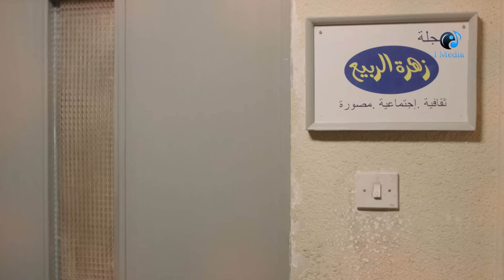Bedon Zekr Asmaa Series Episode 21 - مسلسل بدون ذكر اسماء الحلقة الحادية و العشرون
Bedon Zekr Asmaa Series Episode 21 - مسلسل بدون ذكر اسماء الحلقة
 الحادية  و العشرون

تدور أحداث المسلسل في فترة الثمانينيات؛ حيث يسلط الضوء على الحياة السياسية والاجتماعية في مصر طوال هذه الفترة، خاصة الازدهار الملحوظ خلال تلك الفترة للتيارات الإسلامية، من خلال قصة ارتباط (حورية فرغلي) بمعتمد الذي يعود من السعودية محملا بأفكار دينية غريبة، في الوقت الذي يبدأ فيه (أحمد الفيشاوي) استغلال تقربه لمديرة إحدى المجلات الفنية في تحقيق غايته، وكيفية ولادة القيادات السياسية الحالية بأفكارهم ومبادئهم المختلفة.

الابطال
 روبي
 حورية فرغلي
 أحمد الفيشاوي
 وليد فواز
فريدة سيف النصر
 عبدالعزيز مخيون

الاخراج \ تامر محسن
المؤلف \ وحيد حامد